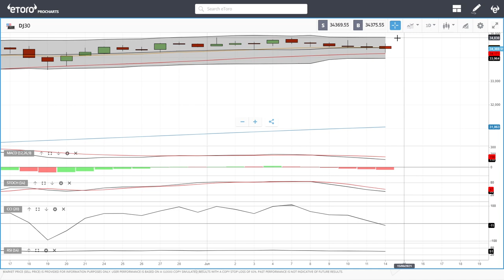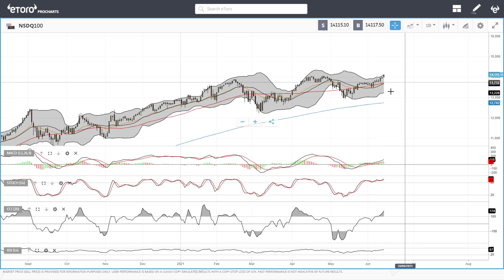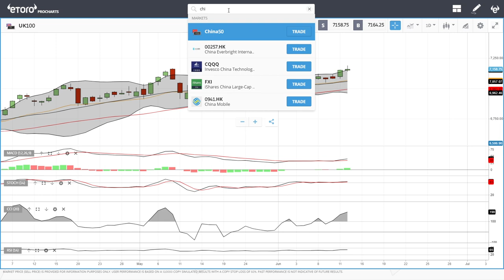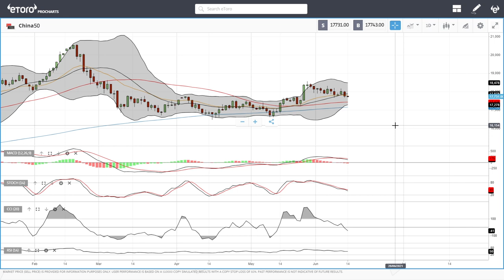S&P500, DJ30, Nasdaq, DAX, FTSE, China50 forecast for June 15, 2021